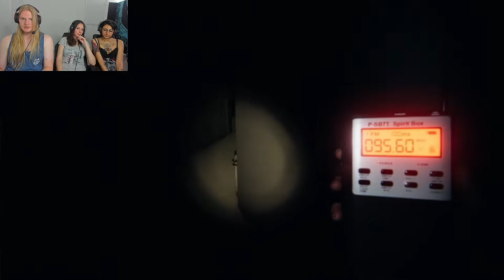ZOINKS SCOOB! | Phasmophobia - Part 2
We've got the dog, now all we need is the hippie van.  If I'm really good maybe I'll even get to rip a ghost's face off like a proper Scooby Doo episode!